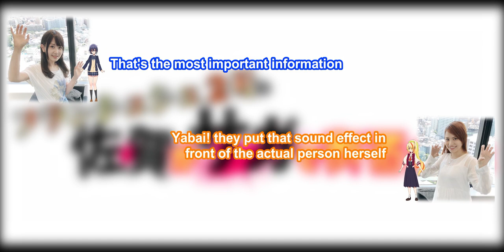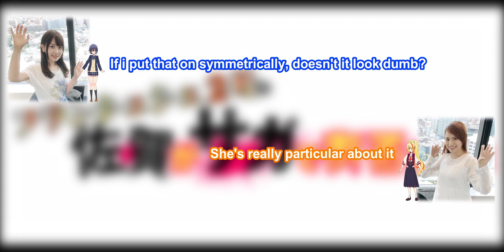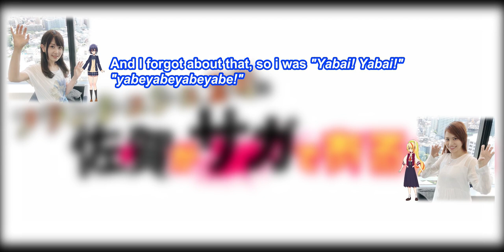[Eng Sub] The unexpected side of Taneda Risa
Ngl.. subbing radio is a lot harder than i thought
This is too funny, so I uploaded it first despite she's the last guest
I think we share the same nature.. I often being careless too haha

If you like it you can buy buy me a coffe